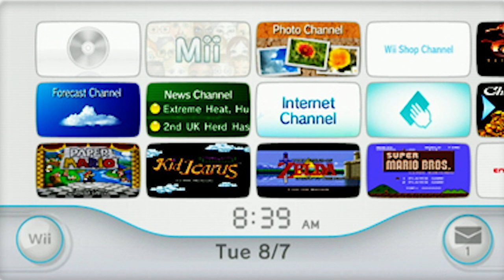Wii Music on Violin (Nostalgic)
Hey everyone!

I hope you enjoyed it! I used to play a lot on the Wii, it was one of my favorite consoles ever.

Peace! 🎻